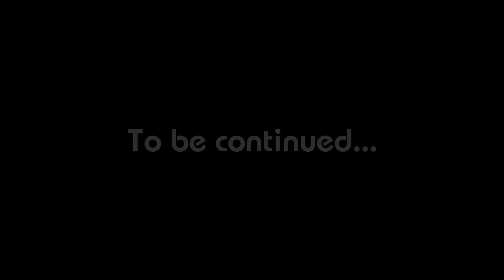Walkthrough (Part 2) - SCP Containment Breach - Ep.02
Part #2 unseres Walkthroughs zu SCP Containment Breach (v0.6.6)
Mit Facecam!

Viel Spaß! .